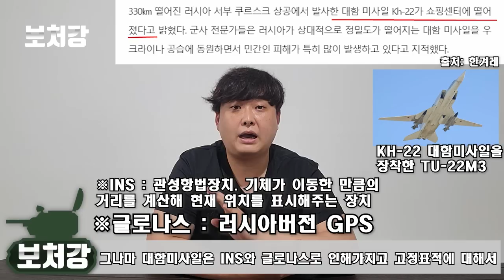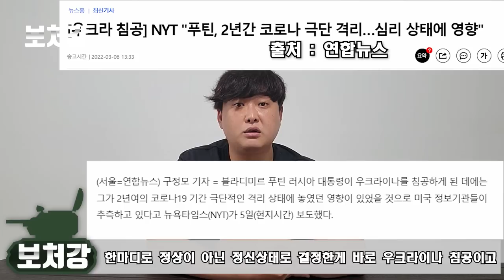러시아군의 핵사용 가능성 매우높다.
항상 안좋은 예측으로 찾아뵈어서 죄송합니다.
이번 예측은 빗나가길 빕니다.

영상 출처

JTBC News

Forces News

atomicarchive

OldLandNewLand